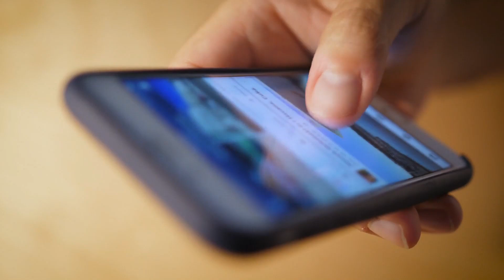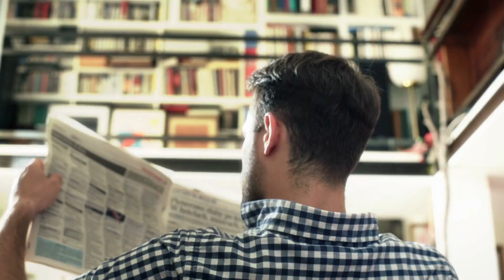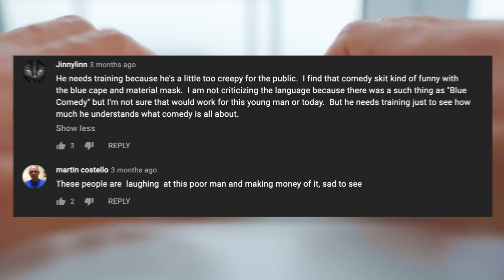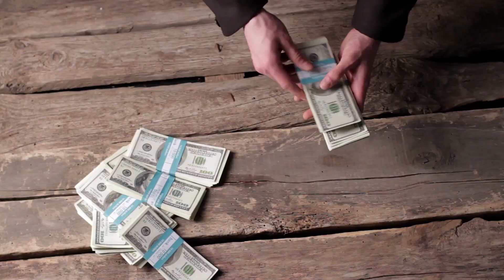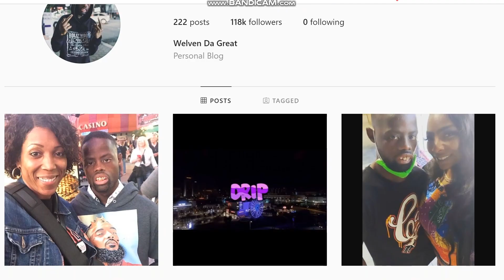The Tragic Story Behind ‘Deez Nuts’: Welven Da Great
Welven Haris, aka Welven Da Great, became super famous after posting a vine of himself prank-calling his dad!